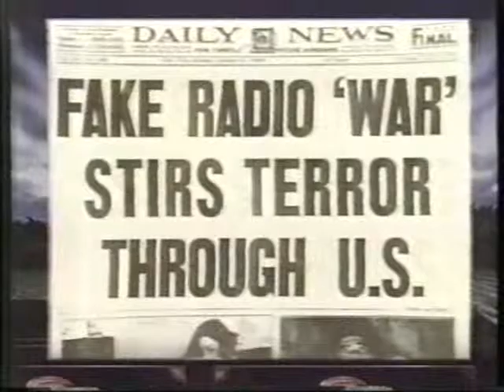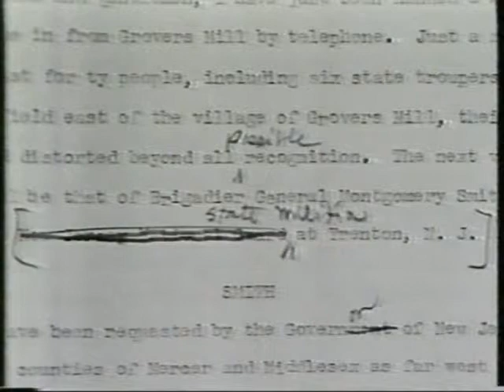"CBS This Morning" on the 50th Anniversary of "War of the Worlds" - 1988 - part 1 of 2!!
From October of 1988, here is a CBS This Morning segment on the 50th anniversary of Orson Welles' classic "War of the Worlds' radio broadcast from 1938.  This is part 1 of 2.